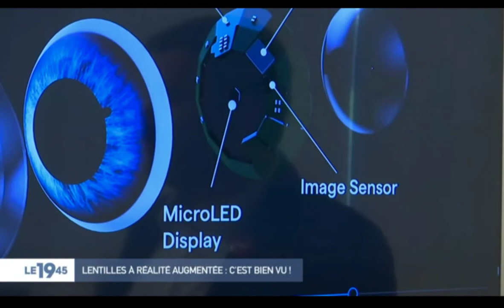Reportage M6 - "Les lentilles du futur par Mojo Vision, présentées par Laval Virtual"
[Replay 19/45 GROUPE M6] Nicolas RIBEYRE, notre responsable de la veille, est intervenu lors de ce reportage diffusé le jeudi 18 février dans le 19/45 sur M6 afin de présenter des lentilles de vue, développées par une start-up californienne Mojo Vision, qui fonctionnent avec la réalité augmentée.